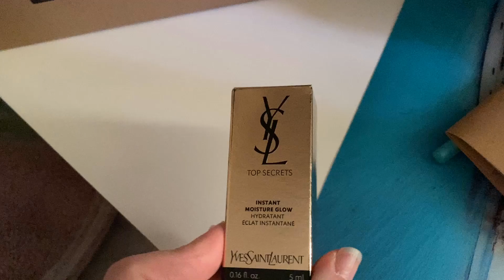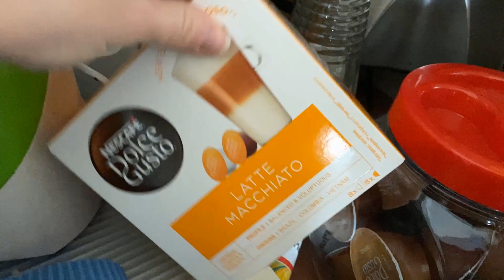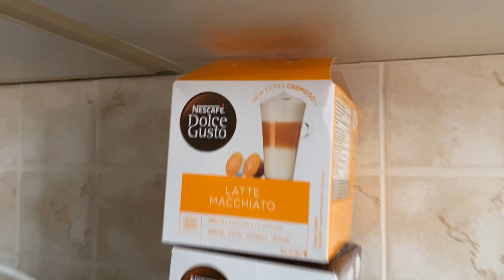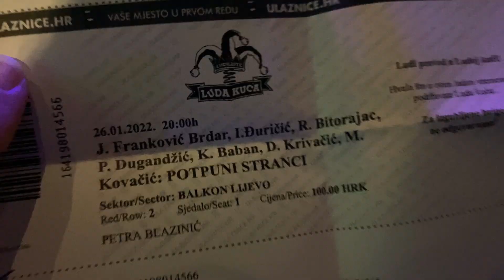ZADNJI VLOGIĆ IZ ZAGREBA